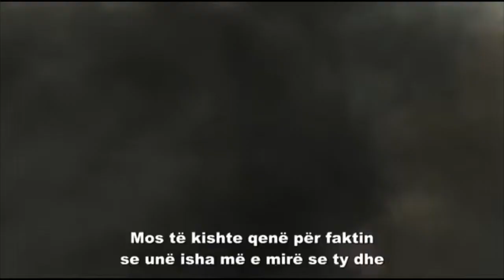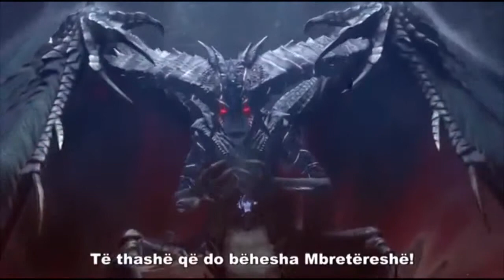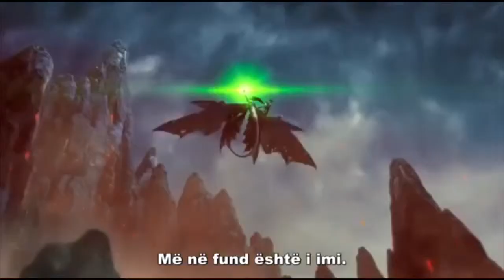Kids CARTOON 3D, 2nd part of movie ,Throne of Elves 🧝‍♀️ Very nice movie 🎥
Kids rhyme Songs - 3D Animation For Children ,
top child tips,
Color Song | Baby Nursery Rhymes for Children and HUBBA BUBBA Lollipop | Baby Song | Kids Song!